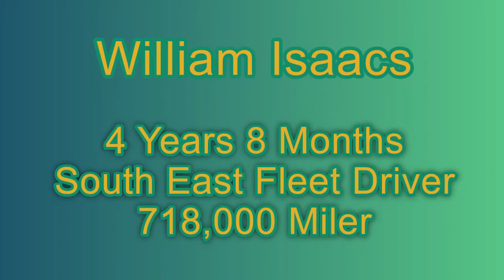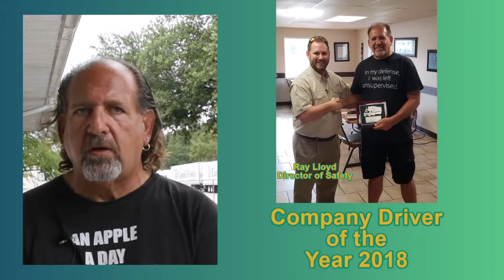Part 8 Drivers Insights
Get to know our office staff and our drivers as we post interviews of our employees. At Carroll Fulmer, You're not just an employee, You're part of our Family.